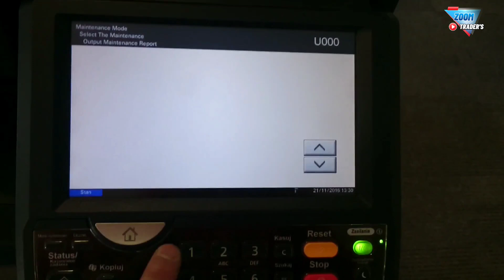KYOCERA MAINTENANCE COUNTER CLEAR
Kyocera 3500i maintenancecounter clear

JOIN MY WHATSAPP GROUP AND NEVER MISS ANY UPDATES

LIKES
COMMENT'S
MUST MUST.